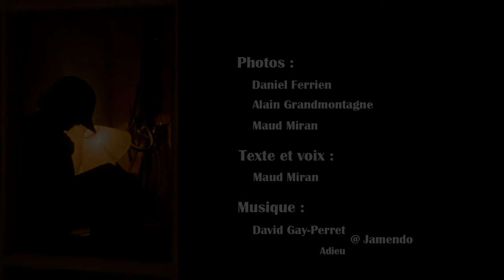errance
Nez en l'air, regarder le ciel à l'aube ou au crépuscule, en admirer la beauté  évanescente. Entre ces deux temps magnifiques, nous observons  ce monde qui nous entoure ...